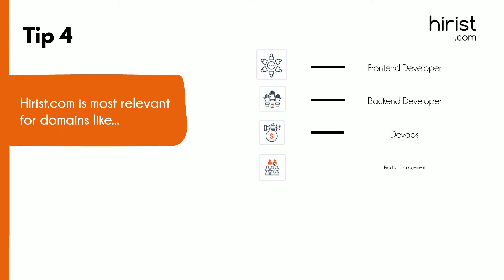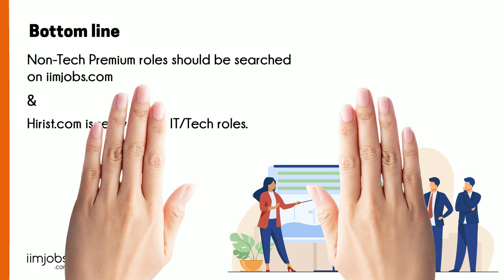Which platform to use? | iimjobs.com - hirist.com